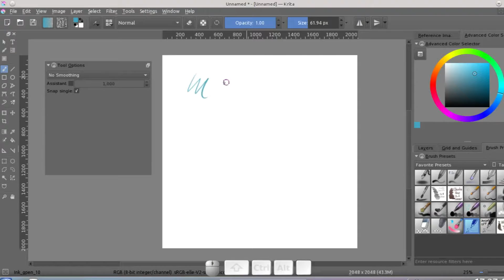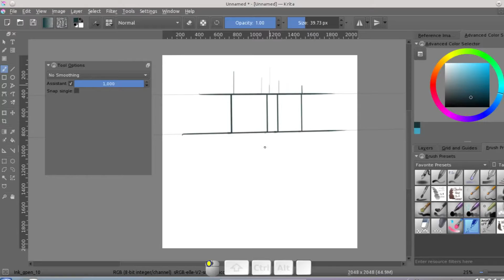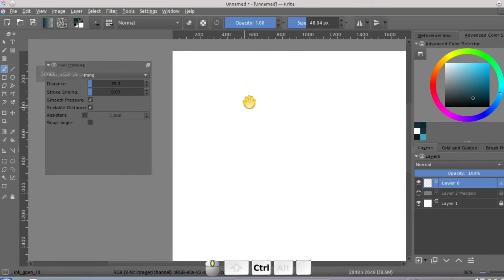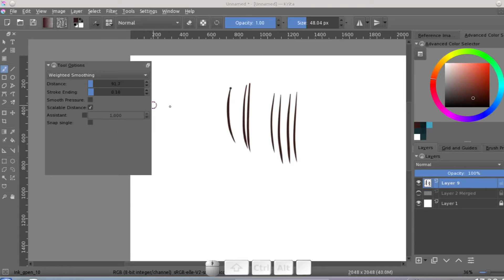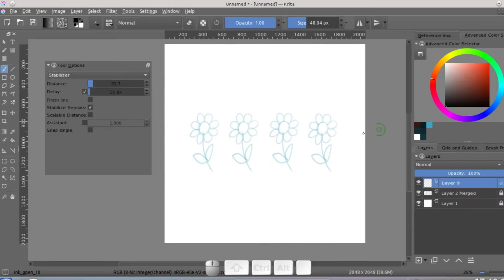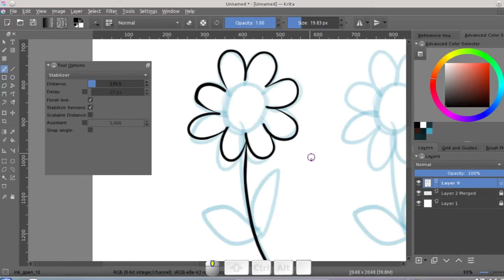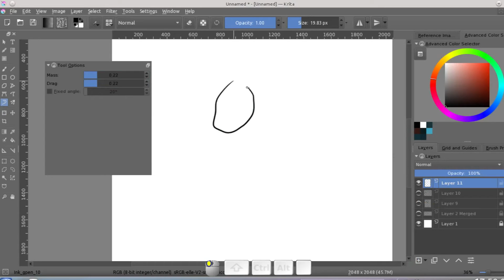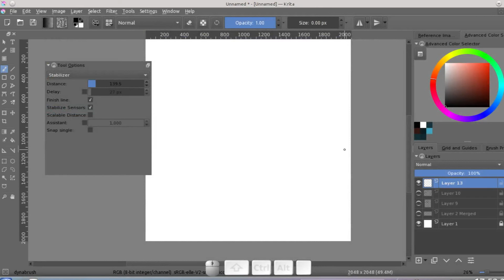[Treinamento Krita Brasil] - 011 Suavização de Brushes e Pincel Dinâmico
11ª Aula do Treinamento Krita - Português do Brasil.
As opções de suavização de brushes (pincéis):
No Smoothing / Basic Smoothing / Weighted Smoothing / Stabilizer
O Pincel Dinâmico e sua configuração básica para uso

(Perdoem-me os ruídos - a família e a vizinhança estão em volta enquanto gravo :)

Estas aulas fizeram parte de uma campanha em 2016, e eu pretendo continuar as aulas até o fim da seqüência do livro do Scott Petrovic. No entanto, peço aos alunos e visitantes do canal que tenham um pouco de paciência, pois devido à minha realidade familiar, gravações são muito difíceis de serem feitas. Eu tento, na medida do possível, responder aos comentários e ajudar aqueles que me pedem orientações quanto ao Krita.
Atualmente tenho atividade em rede social somente no Instagram (@artelizdesouza), e mesmo assim, a atividade é bem pouca.
Em alguns vídeos, eu faço a divulgação de minha antiga conta no Apoia.se, que não existe mais. Para venda de material autoral tenho somente uma página, na plataforma Gumroad

Desde já agradeço a compreensão de todos. Deus os abençoe.